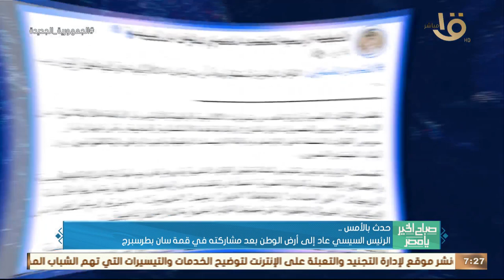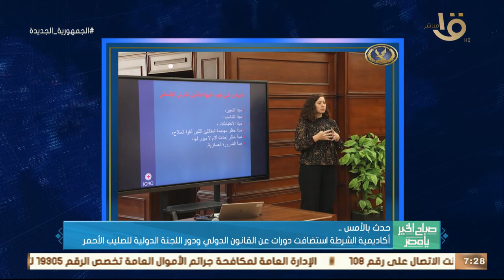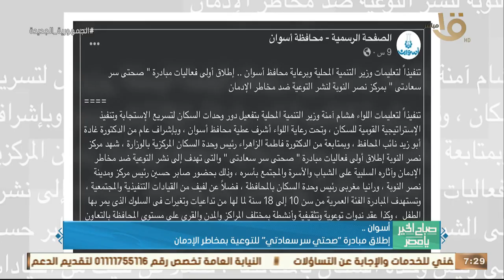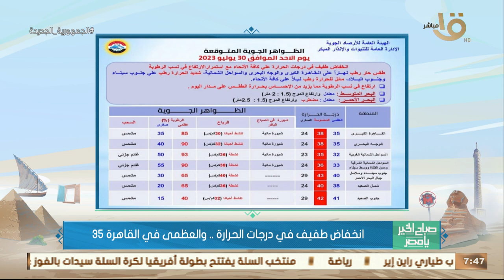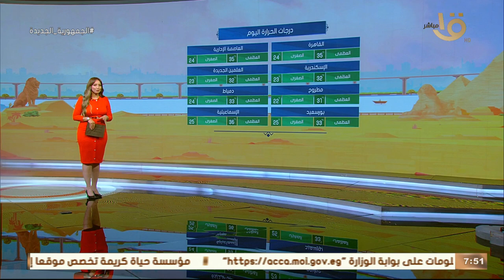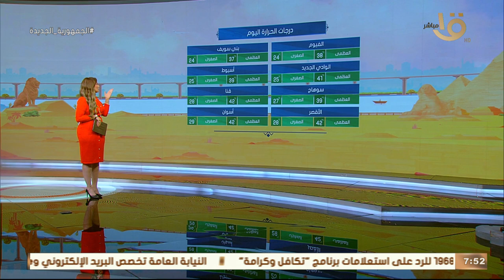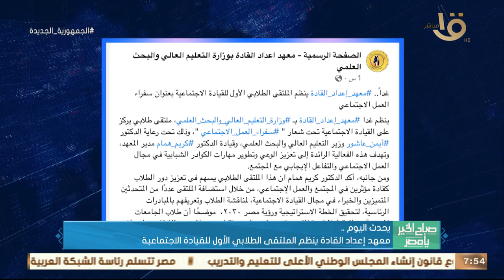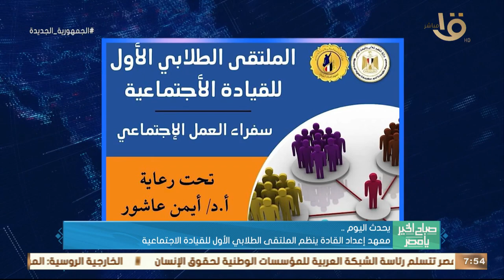صباح الخير يا مصر | شاب موهوب يبدع في نحت تمثال البابا شنودة.. حلقة كاملة 30-7-2023